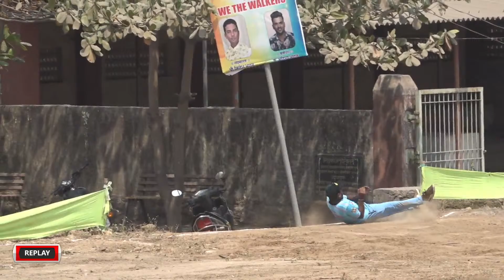ARADHYA SPORTS vs SHRAVYANK XI || SHELGHAR PREMIER LEAGUE 2022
FORTUNE EVENTS - YOUTUBE LIVE & PHOTOGRAPHY